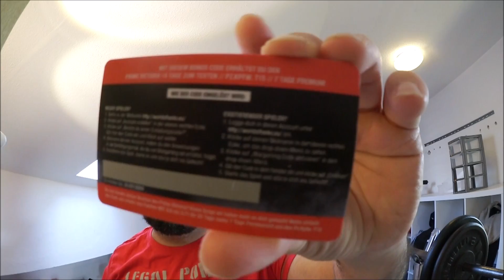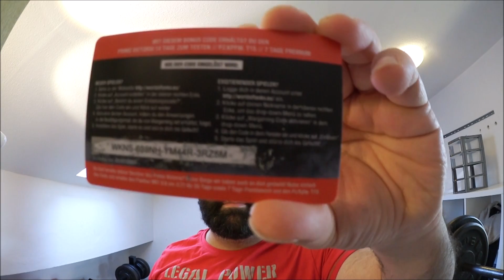10 JAHRE,WORLD of TANKS-wot DEUTSCH ! gamescom + FIBO 2020 ! bonus code + WAFFENTRÄGER auf E100 !